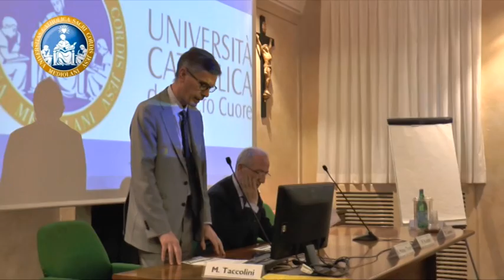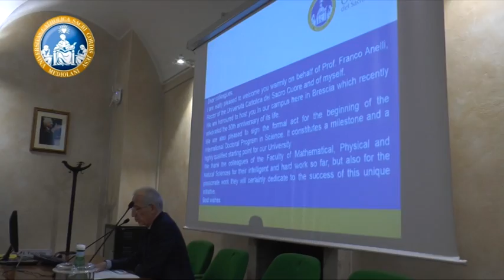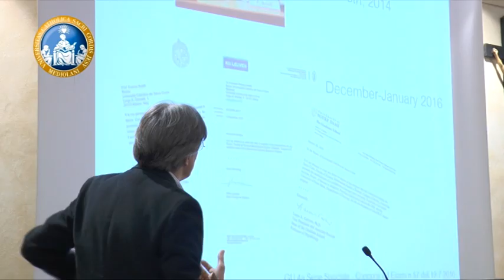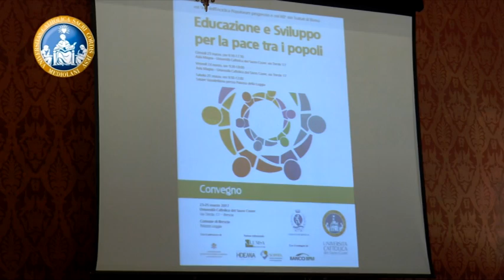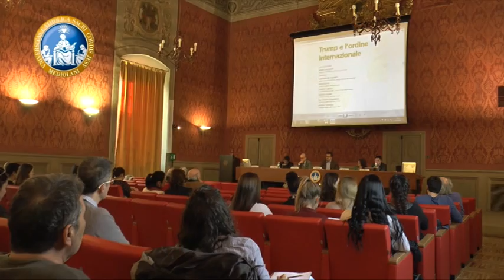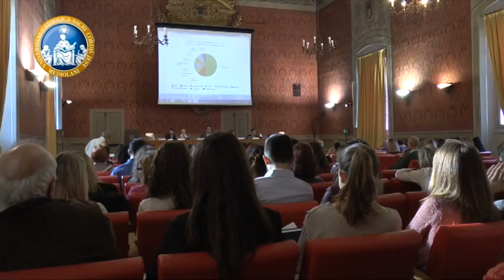Puntata 5/2017 - Cattolica e Dintorni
Cattolica & Dintorni
Puntata n. 5 - 31 marzo 2017

- PHD Internazionale in Science
- L’attualità della Populorum progressio
- Trump e questioni internazionali

Informazioni, cultura, eventi, ricerca e studenti della Sede di Brescia dell'Università Cattolica.